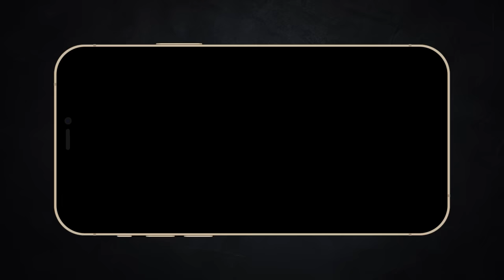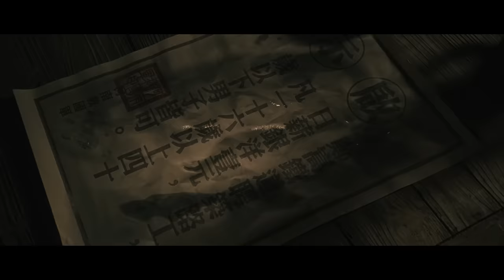Như Lai Thiên Thủ Chưởng VS. Súng Lục Quyền | Recap Xàm : Tân Thiếu Lâm Tự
Mobile: Mr. Nguyễn Văn Linh
Zalo (nhanh nhất) và SĐT: 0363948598
Phim này có rất nhiều người diễn viên gạo cội của Trung Quốc | Recap Xàm : Tân Thiếu Lâm Tự